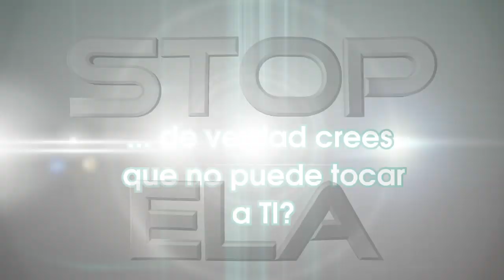STOP ELA (esclerosis lateral amiotrófica)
Unidos contra el Parkinson se une a la campaña contra la esclerosis lateral amiotrófica (ELA) en apoyo al Acto Benéfico ELA "No llores no te rindas" PARA RECAUDAR FONDOS PARA INVESTIGACION.
"ELA" es una enfermedad degenerativa que provoca parálisis muscular progresiva. Es mortal y a medida que evoluciona la enfermedad los pacientes sufren parálisis total, reflejos exagerados, y dificultad al hablar y tragar. La sensiblidad y la inteligencia quedan inalteradas. Normalmente mueren por insuficiencia respiratoria en un plazo de 2 a 5 años.